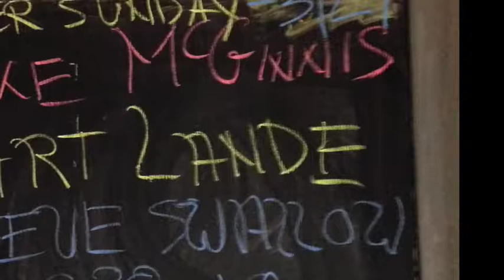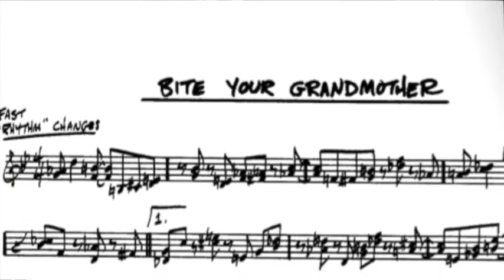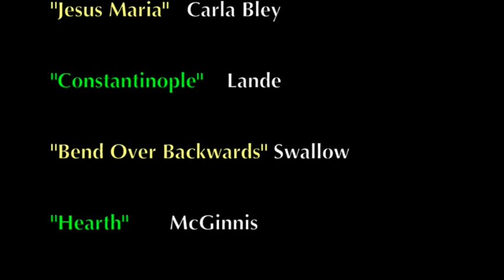Mike McGinnis with Art Lande & Steve Swallow - "Recurring Dream" EPK-Trailer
A short movie about the April 2017 release of a recording by Mike McGinnis with Steve Swallow & Art Lande on Sunnyside Records.